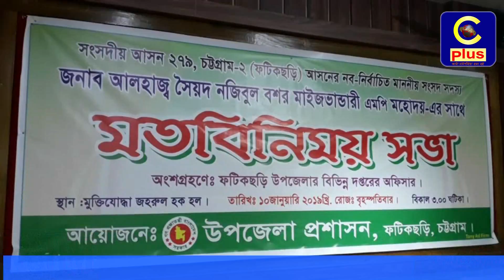ফটিকছড়িতে উপজেলা প্রশাসনের আয়োজনে মতবিনিময় সভা অনুষ্ঠিত | Cplus